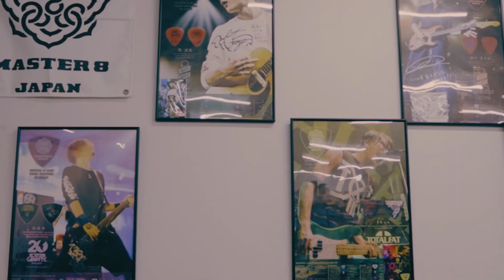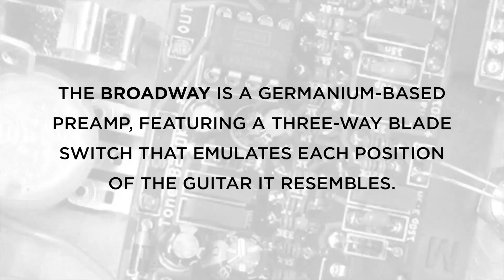[SOME CANDY TALKING 2024/9/26]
ハタユウスケ(cruyff in the bedroom)   / yusukehata_citb

NEXT→10/27(sun)
[Total Feedback-Coming Up Roses Japan Tour 2024]

[死んだ僕の石川の企業訪問ーSondeli Guitars 2nd half]
  / sondelliguitars

KOENJI HIGH
15:00/15:30
3000/3500
ONLINE2500
発売 9/1 10:00-11/3 21:00
TICKET→9/1 AM10～
・入場順
1.イープラス
2.アーティスト予約
3.当日

協賛：
disk union
Electro-Voice
FREEDOM CUSTOM RESEARCH
神田商会
Kitazawa Effector
L’s TRUST
MASTER8 JAPAN
MIX WAVE
高木製作所
アンブレラカンパニー
Xotique Japan Shop

Total Feedback 2024
2024/6/26 KICK OFF
Only Feedback Record/distributed by PCI MUSIC
JCSS14-25 ¥2000(+TAX)

2008年から毎月最終日曜に開催中のシューゲイザーイベント[Total Feedback @ KOENJI HIGH]
二年ぶり５枚目となる2024年コンピレーションアルバムには北海道・関東・中部・関西から様々な12アーティストが参加(全曲未発表新録音)、高橋祐二(PLASTIC GIRL IN CLOSET)による耽美で幻想的なアートワークも相まりシリーズ至上最も美しく流麗な仕上がり、轟音・シューゲイザー・ドリームポップファン必聴！
• Total Feedback 2024 Trailer
1.the deep sleep/ until the end of time
2.MoritaSaki in the pool/ Raindrops / Sunny-Side Up (What was frozen in the “Ice box”)
3.PLOTOLEMS/ よはく
4.UTERO/ 退屈な部屋
5.ELECTRIC FOUNDATION/ Neo Suburbia
6.フユフユウ/ 碌
7.Happy Ever After/ さざめく麦わら
8.tip top nap/ スロウバック
9.Burst Blue/ メーデー
10.School Girl Complex/ Untouched
11.Night Glory/ fell in love with someone I shouldn't have
12.seabirth/ A Small Light

これぞ最新型シューゲイザーサウンド、2020年作にconcrete twinのベーシストとして参加した台湾出身のマイケルによる新ユニット、ゲストボーカルに’小森まなこ’(killmilky)を迎えた[the deep sleep]

エレクトロで繊細、美しい轟音ギターの鳴る[UTERO]、COLLAPSEのギタリスト’憂’率いる[School Girl Complex]、ホラースタイルの独特な世界観が魅力の[PLOTOLEMS]

札幌からは定期的に[ABIRU SHOEGAZE FES]を開催する[Burst Blue]、東京レコ発を大成功させた[Happy Ever After]

名古屋を代表するシューゲイザーイベント・レーベルといえば’DREAMWAVES’、レーベルの看板’softsurf’で活動する’satomi’を擁する[フユフユウ]、幽玄かつ壮大なサウンドスケープが魅力の[Night Glory]

関西No.1シューゲバンドといえば[MoritaSaki in the pool]、シューゲだけでなくマッドチェスターからの影響も公言する[tip top nap]

茨城日立[STUDIO CHAPTER H(aus)] のオーナー’樫村治延’と’CHiLi GiRL’でも活躍する’川嶋志乃舞’のエレクトロユニット[ELECTRIC FOUNDATION]

美しく幻想的なアルバムの最後を飾るのは、五味誠(sphere,ZEPPET STORE)プロデュースの轟音ポストロック[seabirth]